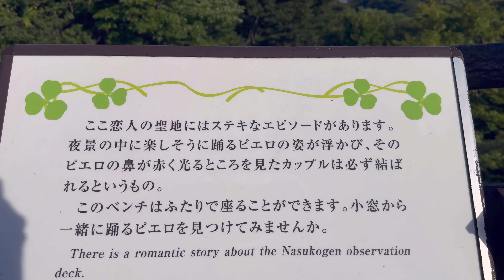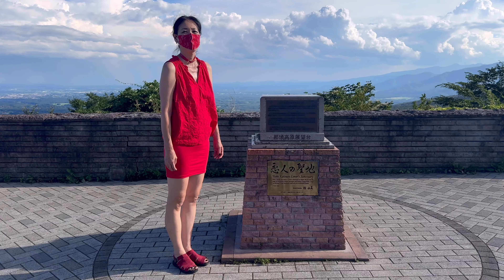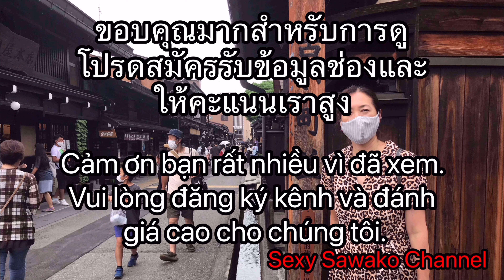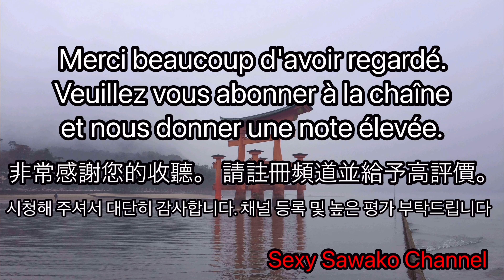佐和子恋人の聖地那須高原展望台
恋人の聖地100番目の登録地
標高1,048メートルに位置する那須高原展望台は、昼の晴天時においては、八溝山系も見渡せる大パノラマが広がります。
一転夜は夜景が美しく、2010年（平成22年）６月、恋人の聖地に全国で100番目として登録されました。プロポーズをする名所にもなっています。